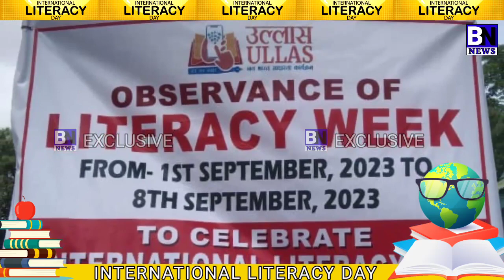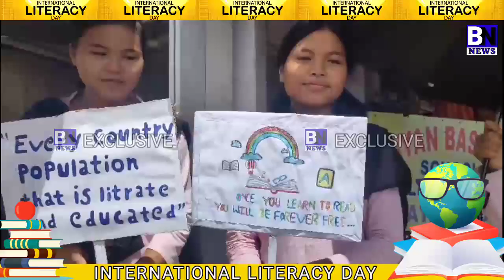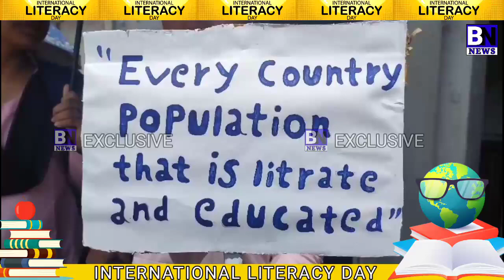"International Literacy Day" observed at J.B. Hagjer SR. Secondary School, Umrangso